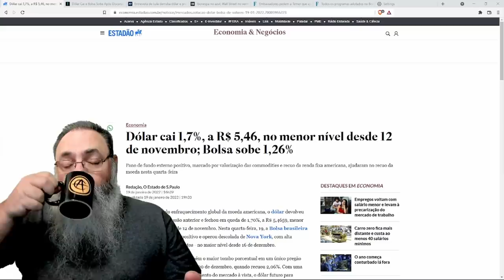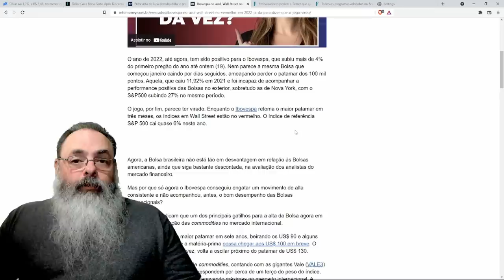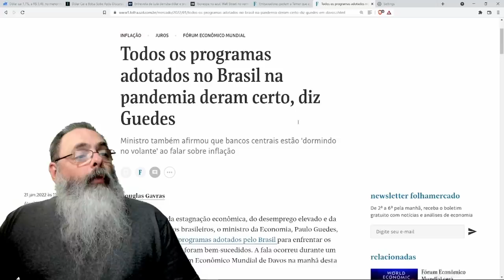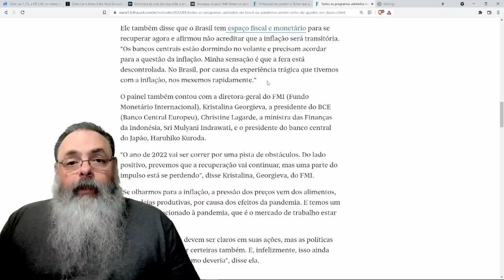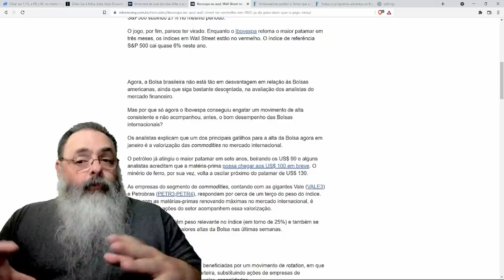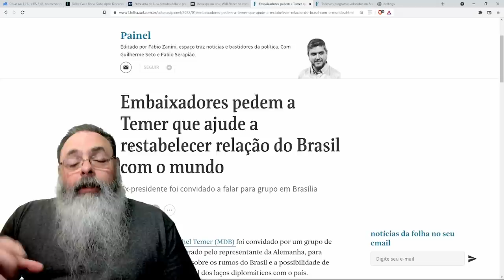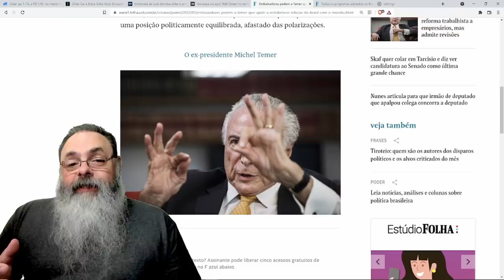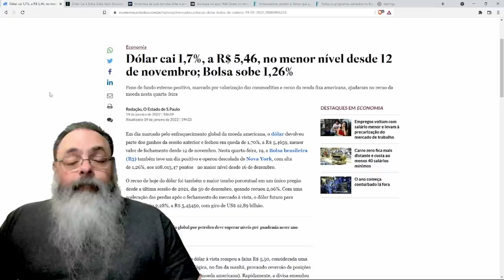Pesadelo para a oposição: Dólar caiu, bolsa subiu e o panorama geral está positivo